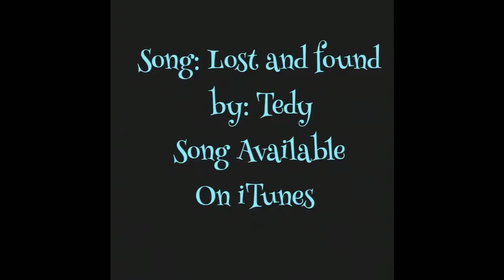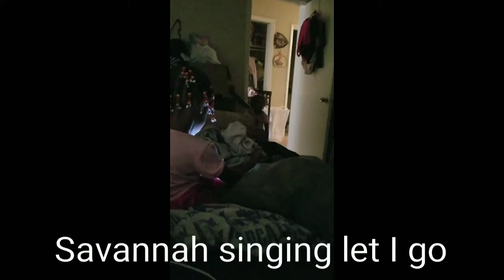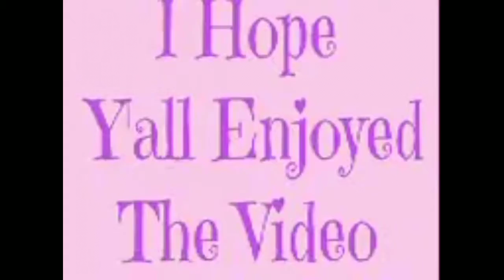Vlogtober Day 30: 43 things about me 10.30.17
43 Odd Things You Don't Know About Me
1. Do you like blue cheese? Yes
2. Have you ever smoked? I tried it but not really
3. Do you own a gun? No
4. What is your favorite flavor? Hazelnut
5. Do you get nervous before Doctor visits? No
6. What do you think of hot dogs? Love them
7. Favorite Movie? Enemy mine, a Christmas story
8. What do you prefer to drink in the morning? Coffee or ice cold water
9. Do you do push ups? Nope
10. What’s your favorite piece of jewelry? My 1st mother's day bracelet
11. Favorite hobby? Crochet
12. Do you have A.D.D.?  No
13. What’s the one thing you dislike about yourself? My boobs, I wish I didn't gave them.
14. What is your middle name? Inez
15. Name three thoughts at this moment… hannah, Savannah, food
16. Name 3 drinks you regularly drink? Juice, water, coffee
17. Current worry? Sleep
18. Current annoyance right now? Money
19. Favorite place to be? Cruise ships
20. How do you ring in the new year? In front of the tv with my girls
21. Where would you like to go? The Equator
22. Name three people who will complete this? Probably no one
23. Do you own slippers? Yes
24. What color shirt are you wearing right now? Gray and purple
25. Do you like sleeping on satin sheets? I haven't
26. Can you whistle? Yes
27. What are your favorite colors? Gray, pink
28. Would you be a pirate? Yes
29. What songs do you sing in the shower? The Cruel intention soundtrack
30. Favorite girls name? Markaza(marchesa)
31. Favorite boys name?marquez or Josiah
32. What’s in your pocket right now? Nothing
33. Last thing that made you laugh? Savannah
34. Best toy as a child? I didn't have one but teddy ruxpin
35. Worst injury you ever had? Broke my I ali's heal
36. Where would you love to live? Some where hot year around
37. How many TV’s do you have? 2
38. Who is your loudest friend? Jennifer Rose Brown
39. How many dogs do you have? None
40. Someone you trust? Everyone
41. What book are you reading at the moment? Re-reading The Casual Vacancy by j.k. Rowling
42. What’s your favorite candy? Twix
43 Mayo or Miracle Whip? both
Now, YOUR TURN!!!

Hi y'all I'm Marquita(mar-key-da)but you can call me keyda, 4m Knoxville, Tn  USA, Planet earth. I have twin 4 yr. Old baby girls that are in most if not all our videos, if you like our videos please like them, share them with your friends and family and subscribe to our Channel And I always sub. Back.